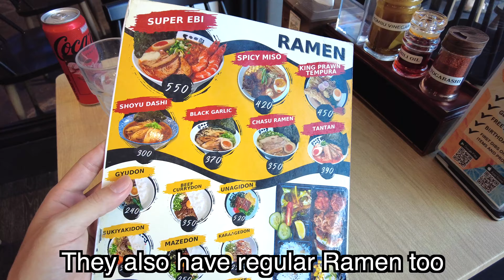【🇯🇵Ramen Police in the Philippines】MENYA KOKORO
Quality patrol by Japanese, Japanese food in the Philippines - Filipino Japanese Food
Honest Review of Japanese food in the Philippines
Menya Kokoro Mazesoba